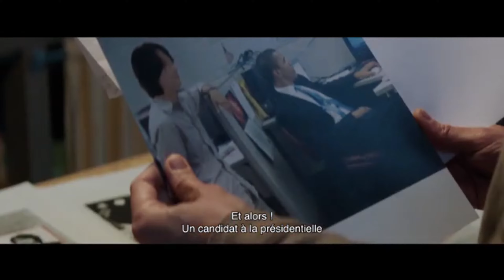SEULE LES DOSSIERS SILVERCLOUD BANDE ANNONCE